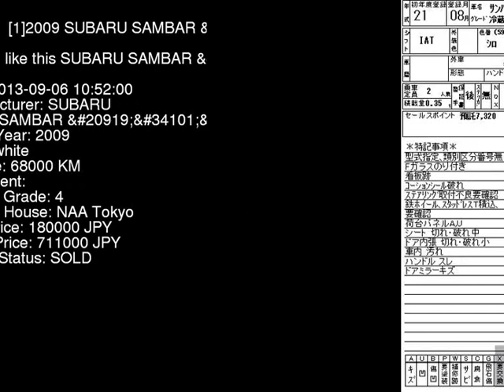2009 SUBARU SAMBAR TT1 - Japanese Used Car For Sale Japan Auction Import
2009 SUBARU SAMBAR  TT1 - Japanese Used Car For Sale Japan Auction Import TT1,SUBARU,SAMBAR,jdmvip,vip,jdm,cars,japan,jdmvip.com,japanesecars,usedcars Japanese Used JDM Car For Sale At Auction in Japan for Import